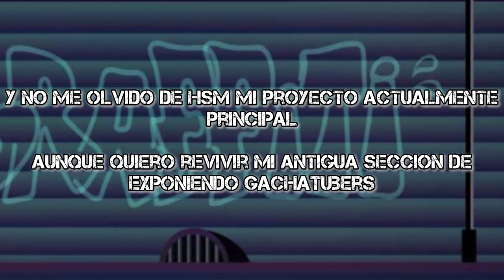GL o GC?=mi decisión=avisos extra